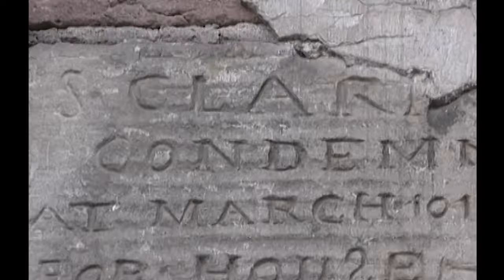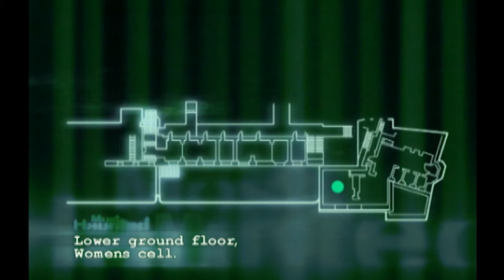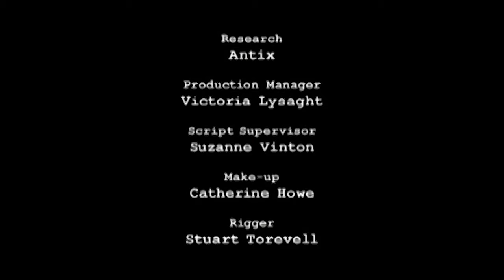Behold The Galleries of Justice: A Most Haunted Expedition into Nottingham's Dark Secrets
The Most Haunted team embarks on a chilling journey to Nottingham, exploring the ominous Galleries of Justice. This haunting location comprises a grand courthouse, eerie jail cells, and an intricate network of medieval tunnels.

From: Most Haunted S3 E11